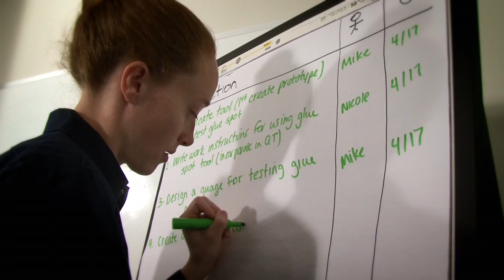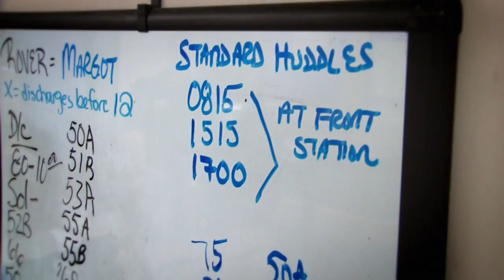Industrial Engineering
Industrial and Systems Engineers Make a Difference Everywhere. See snapshots of successful industrial engineers in the workplace.